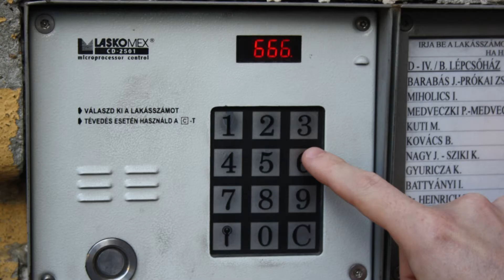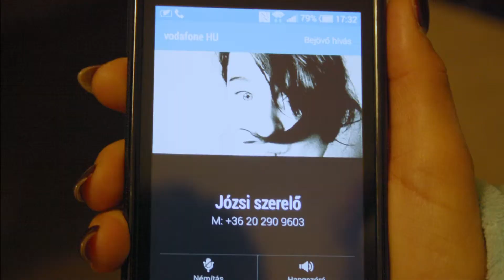Montázs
Első közös feladatunk az alkotói csoportunkkal a Werk Akadémián:

Dr. Szűcs Ildikó "Picúr"
Méth Gergely
Imre János
Idrányi Csaba...

(Tímár Péter ajánlásával...)